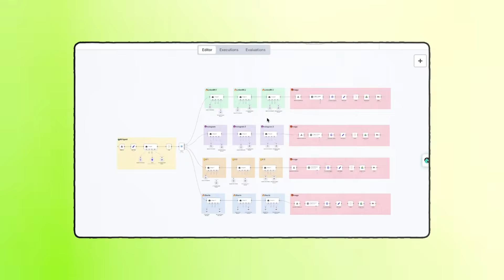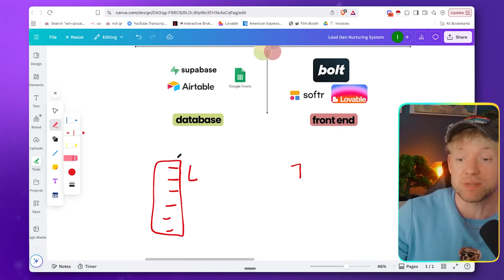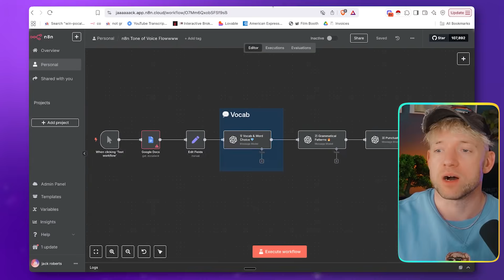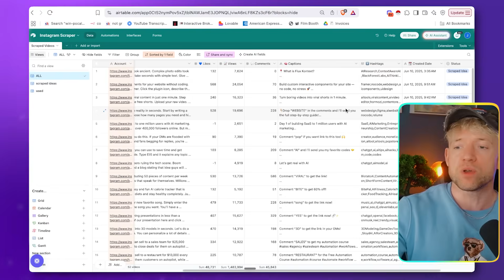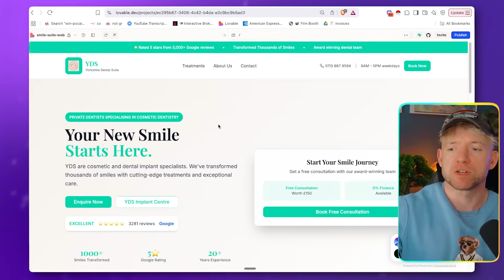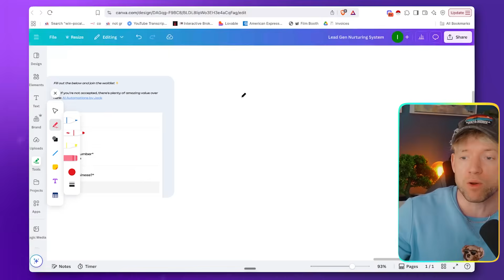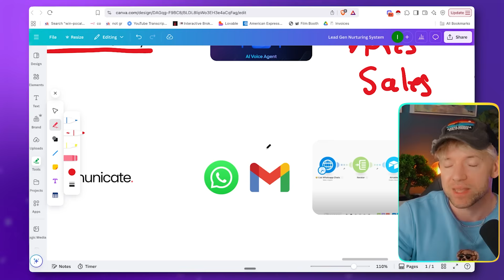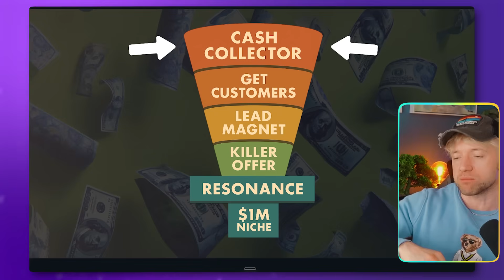DON’T Sell AI Agents, Sell AI Operating Systems Instead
In this video, I explain why selling one-off automations is a broken model—and how I moved beyond that by building full AI operating systems that solve real business problems. I walk you through the two core problems with the automation-first mindset, and then show you how to build complete systems like lead nurturing and lead magnet engines that drive consistent results. I also share how I position and price these systems so clients stay on monthly retainers, not just one-time gigs.